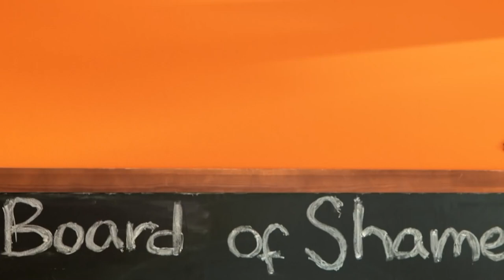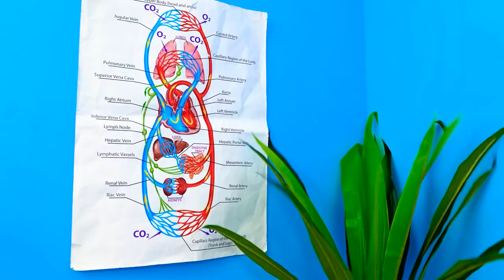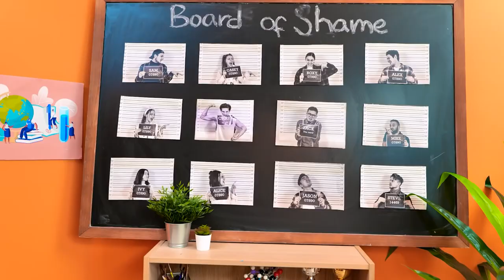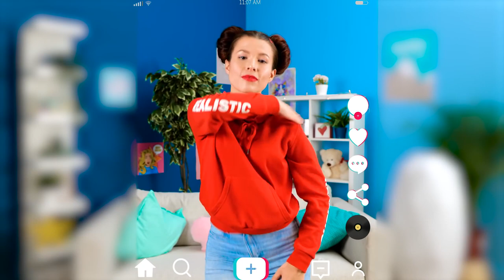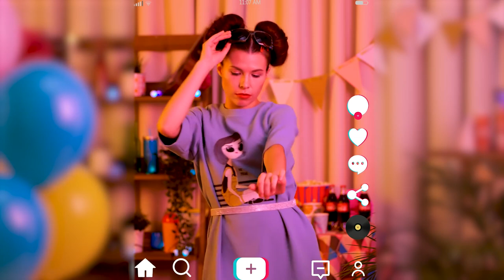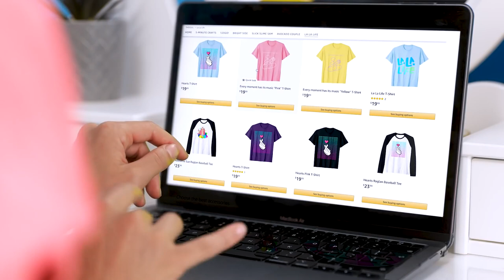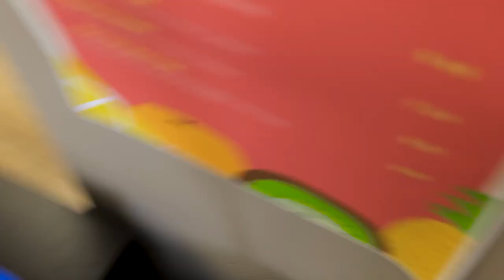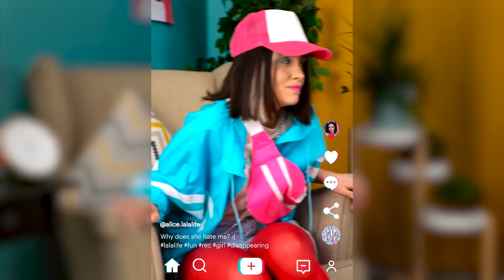JOCK vs NERD in a JAIL || How to Become Popular | Funny moments by La La Life GOLD